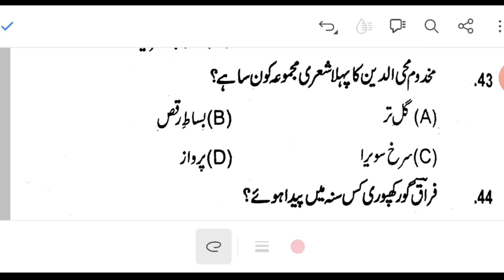NET/JRF 2023 | Secret Objective Ques.&Ans. | NET Ki Tayyari Shuru Karen | Urdu Important Ques.&Ans.